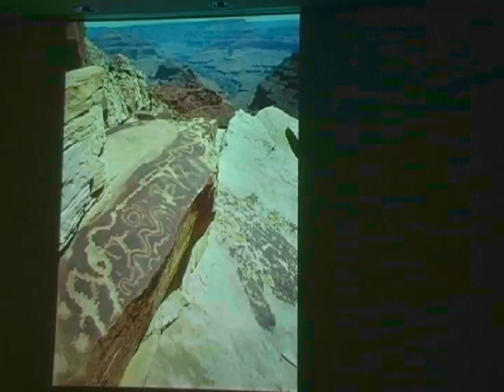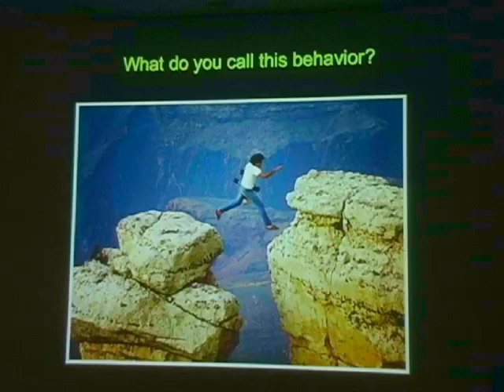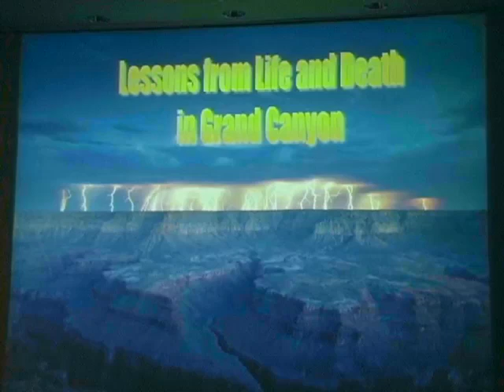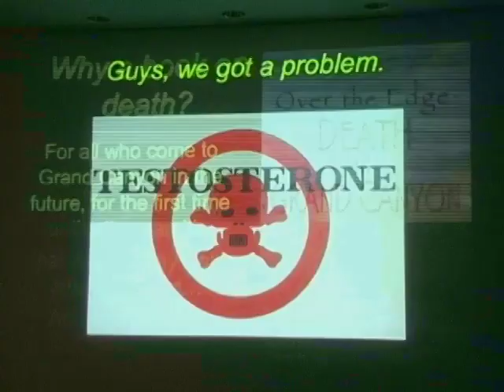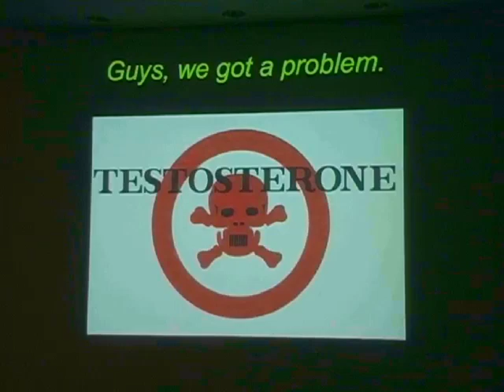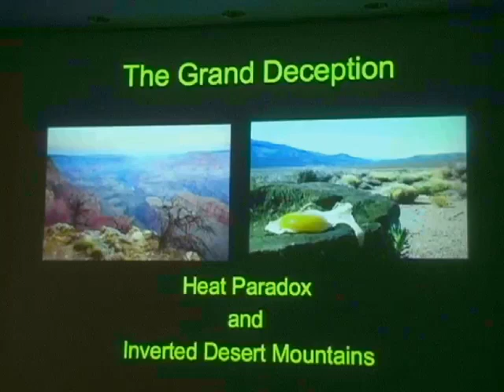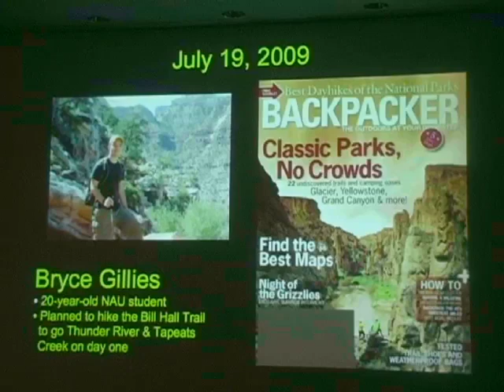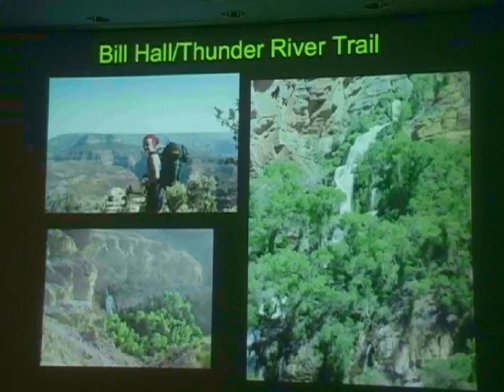Lessons from Life and Death in Grand Canyon by Tom Myers & Michael Ghiglieri - Part 1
Authors and veteran adventurers Michael Ghiglieri and Tom Myers wrote a book a decade ago titled "Over the Edge: Death in Grand Canyon" that has since become a bestseller. "Over the Edge" chronicles how 550 souls were lost to the Grand Canyon since the time of John Wesley Powell's navigation of the then-untamed Colorado River. Now, 10 years later, Ghiglieri and Myers have new gripping tales of both death and survival in the canyon, as well as a few lessons that may prove to be life-saving.